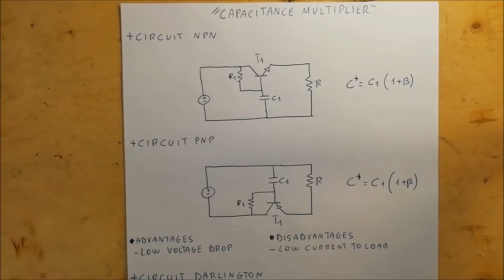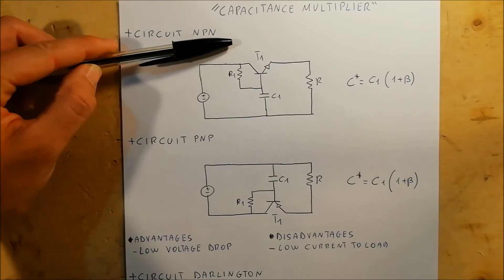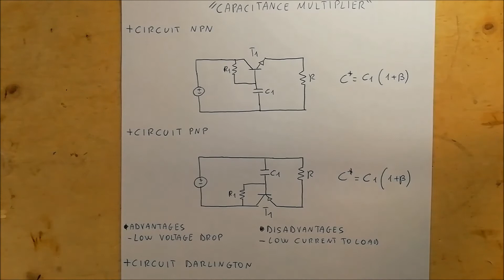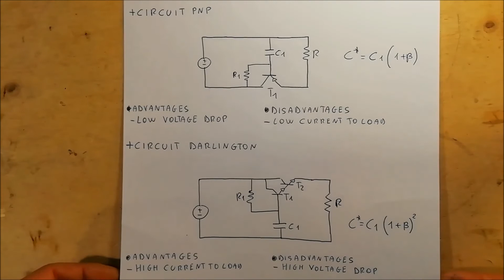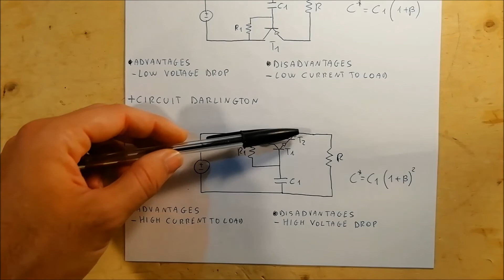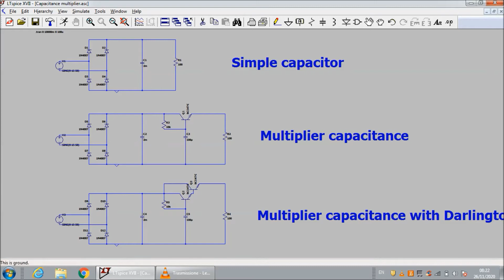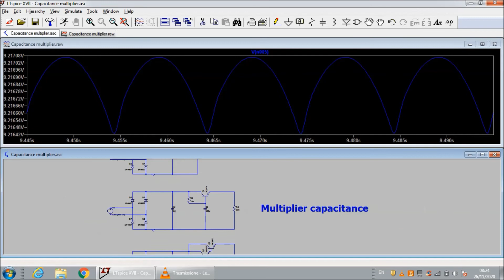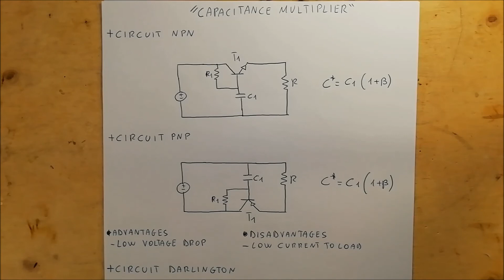Capacitance multiplier - #30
This video analyzes the theory and shows how the capacitance multiplier works.